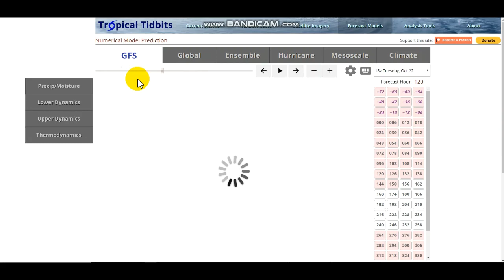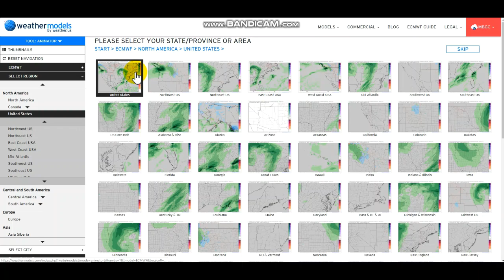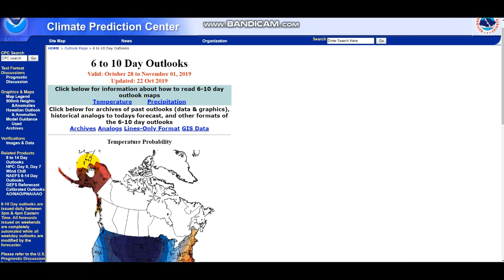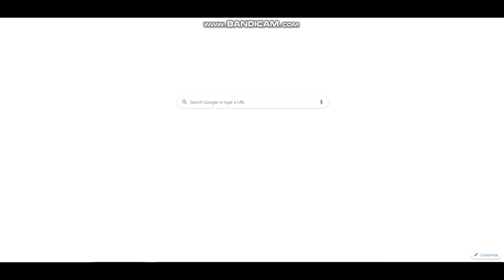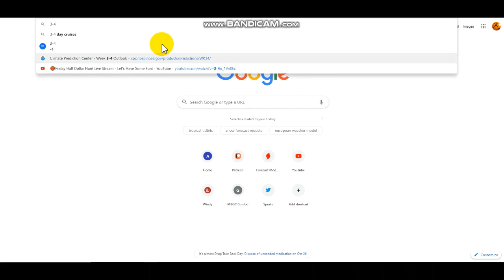Major Pattern Change To Bring Coldest Air of the Season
Hello everybody ! Hope you enjoy!